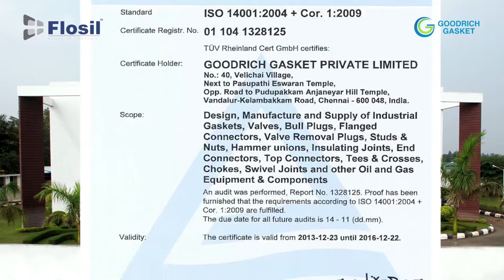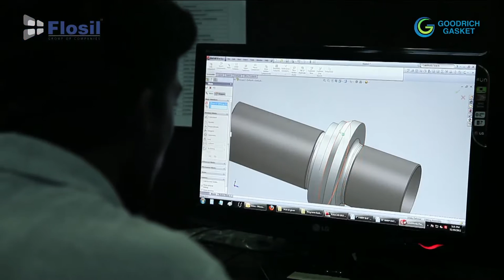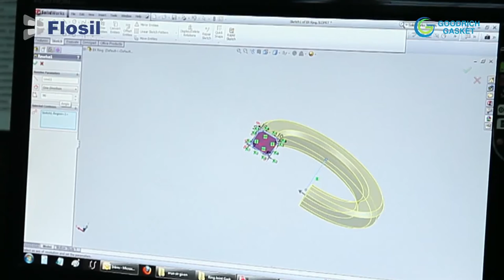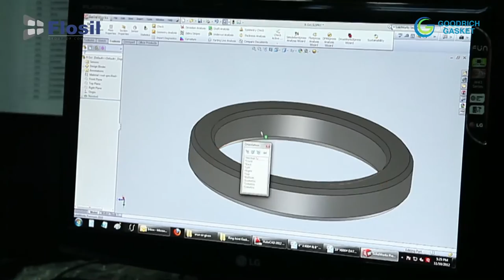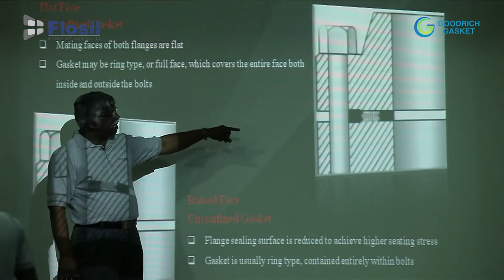Goodrich Gasket - Company Profile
Founded in 1987 in Chennai, India - Goodrich Gasket Pvt. Ltd. is today the Market Leader in Manufacturing & Exporting to more than 3000 clients worldwide.

Product Range
1. Industrial Gaskets (Including API Ring Joint Gaskets, Spiral Wound Gaskets, Insulating Kit Gaskets, Kammprofile Gaskets, Metal Jacketed Gaskets, Valve Seat Rings etc)
2. Monolithic Insulating Joints,
3. Hammer Unions, Swivel Joints, Pup Joints,
4. API-17D Studs & Nuts,
5. API- 6A Flanges etc..

Supplying Gaskets to NOV, Cameron, FMC, Dresser, Flowserve, Weatherford, Halliburton, Schlumberger, Vastas, Pentair Etc….

Goodrich Gasket is API-6A & 17D Certified from American Petroleum Institute & ISO 9001, 14001 & 18001, ADCO, ADNOC, Saudi ARAMCO approved.

We assure Quick Delivery, Excellent Quality and Good Price.

Goodrich Gasket Private Limited (A Flosil Group Company)

Regd. Office & Works: No. 40, Velichai Village | Vandalur – Kelambakkam Road | Chennai – 600048 | Tamilnadu | India.